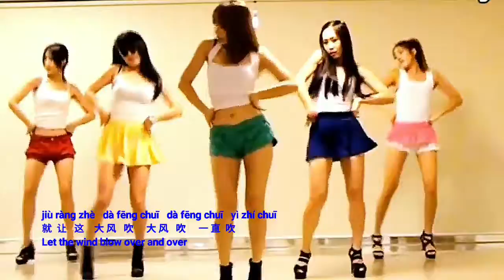Da Fung Chui 大风吹 Liu Xijun / Wang Heye 刘惜君 / 王赫野 mandarin Chinese song lyrics translate Indonesia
Dafeng chui
Diupload : 10 Mei 2021
Liu Xijun / Wang Heye  刘惜君 / 王赫野

大风吹
Dàfēng chuī
Angin kencang bertiup

取一杯天上的水
qǔ yībēi tiānshàng de shuǐ
Ambillah segelas air dari langit

照着明月人世间晃呀晃
zhàozhe míngyuè rén shìjiān huǎng ya huǎng
Bersinar di bulan yang cerah, dunia bergetar

爱恨不过是一瞬间
ài hèn bu guò shì yī shùnjiān
Cinta dan benci hanya sesaat

红尘里飘摇
hóngchén lǐ piāoyáo
Urusan di dunia tidak stabil

照了明月人世间望呀望
zhàole míngyuè rén shìjiān wàng ya wàng
Bulan cerah menyinari dunia dan orang-orang melihat

爱恨重复过千百遍
ài hèn chóngfùguò qiān bǎi biàn
Cinta dan benci terulang ribuan kali

红尘里飘摇
hóngchén lǐ piāoyáo

就让这 大风吹 大风吹 一直吹
jiù ràng zhè dàfēng chuī dàfēng chuī yīzhí chuī
Biarkan angin kencang ini bertiup, bertiup dan terus bertiup

吹走我心里 那段痛 那段悲
chuī zǒu wǒ xīnlǐ nà duàn tòng nà duàn bēi
Bertiup menghilangkan rasa sakit dan kesedihan di hatiku

让暴雨冲洗 风中唏嘘 当初的你
Ràng bàoyǔ chōngxǐ fēng zhōng xīxū dāngchū de nǐ
Biarkan hujan deras dan  angin menyapu dirimu

仿佛是天注定
fǎngfú shì tiān zhùdìng
Seolah itu sudah ditakdirkan

Biarkan angin kencang bertiup, bertiup, terus bertiup

漆黑中洗去眼眸里那泪水
qīhēi zhōng xǐ qù yǎn móu lǐ nà lèishuǐ
Dalam gelap basuhlah air matamu

就让那往事 消失风里 当初的你
jiù ràng nà wǎngshì xiāoshī fēng lǐ dāngchū de nǐ
Biarkan masa lalu lenyap ditelan angin

曾记得我的那个谁
céng jìdé wǒ dì nàgè shéi
Siapa yang akan mengingatku

Interlude…
Kembali ke atas
Kembali ke ***
Coda :